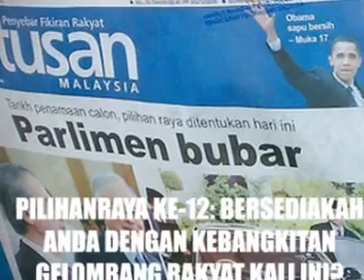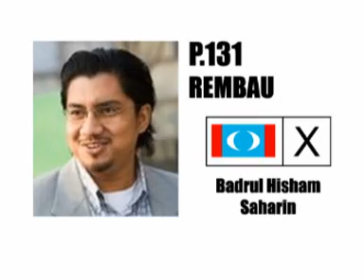Makkal Sakti: Tribute To The 12th Malaysian General Election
Song: Arrival To Earth (Transformers Movie Score).
By: Steve Jablonsky
Credits: Barisan Rakyat Youtubers, Malaysiakini & Bloggers